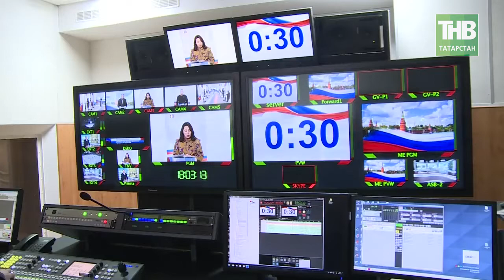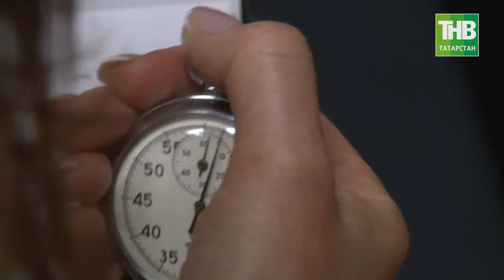Кандидаты в Президенты на предвыборном ринге. Кто кого? 7 Дней - ТНВ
Ровно неделя остается до выборов Президента Российской федерации.

Фонд Общественное мнение 4 марта опубликовал результаты опросов общественного мнения жителей более 200-т населённых пунктов в 73-х субъектах российской федерации, всего было опрошено более 6-ти тысяч респондентов. По данным Опроса рейтинг Путина составляет 64 процента, Жириновского, 6 целых 6 десятых, Грудинина 6 целых 5 десятых, Ксении Собчак 1 целая две десятых, Явлинского 0,7, Бабурина, Титова 0,2 десятых, и наконец Сурайкина 0,1 десятая. Намерены идти голосовать 84,7 десятых процента опрошенных, не собираются участвовать в выборах 11 процентов Россиян. Что касается прогноза явки в разрезе данных по возрастам, не собираются идти голосовать почти 20 процентов молодых людей в возрасте от 18 до 30 лет и почти 15 процентов избирателей в возрасте от 31-го до 45 лет. В тоже время среди граждан старше 60 лет собираются прийти на избирательные участки свыше 80 процентов опрошенных. Я бы сказал, цифры не очень радостные, и в оставшуюся неделю необходимо очень серьёзно поработать на явку молодёжи на выборы. Тут как говорится, голосуй либо проиграешь.

У всех кандидатов в Президенты остаются считанные дни, чтобы привлечь к себе тех избирателей, которые не определились в своём выборе.

Таяну ноктасы. В эфире: пн, вт, ср, чт - 19:00

7 дней. В эфире: вс - 19:30, 21:30

Координаты:
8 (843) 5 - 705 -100